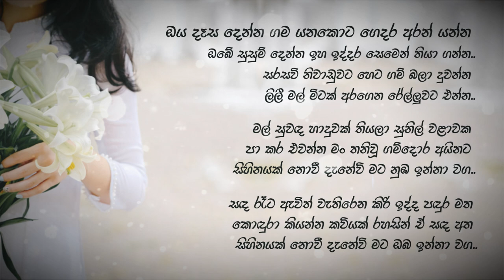ඔය දෑස දෙන්න ගම යනකොට.. ( Hemantha Wickramasinghe )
ඔය දෑස දෙන්න ගම යනකොට..
( Hemantha Wickramasinghe )

Through the "Bala Nagawara, Gangawa numba wagei" albums, was popular singer is Hemantha wickramasinghe. Such a talented musician and singer is he, and one of the popular stage singer nowadays. This is one of the great songs from his albums. Now it yours.